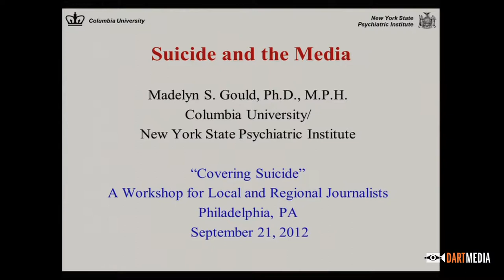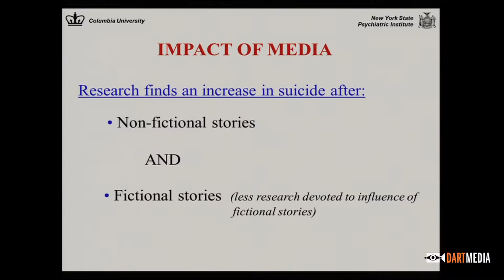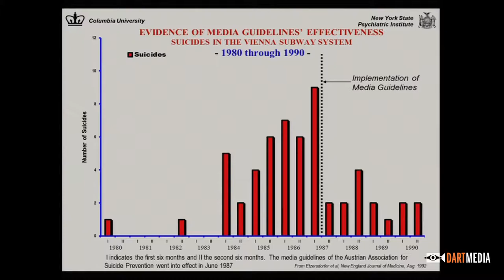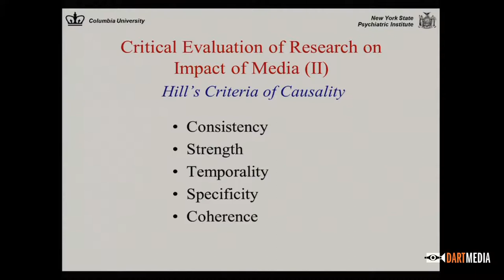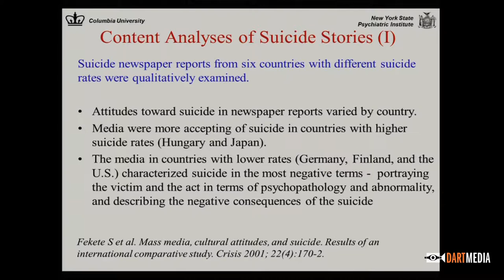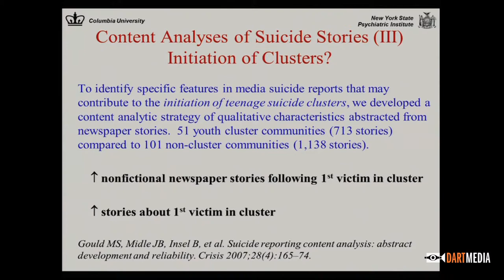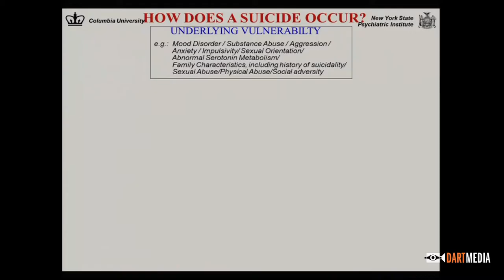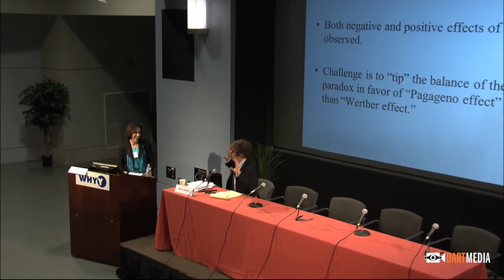Suicide and the Media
At the 2012 Dart Center workshop "Covering Suicide," professor and research scientist Madelyn Gould, Ph.D. M.P.H., gives a keynote address on the media's portrayal of suicide.